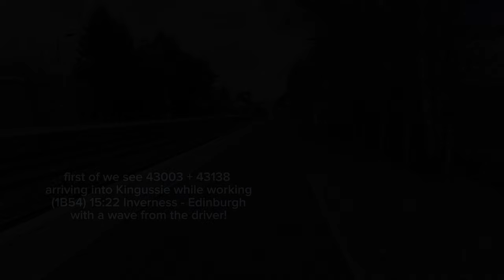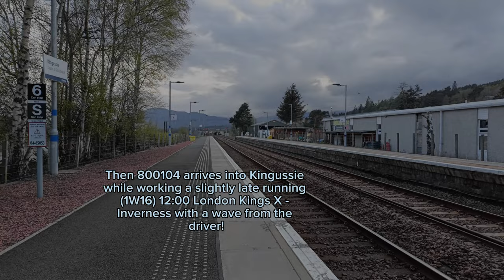Trains at Kingussie! 07/05/23!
After a very nice Sunday night and Sunday morning spotting at Kingussie I've finally got everything from then to show you! So here you go! I hope you enjoy watch this video as much as I've enjoyed being out taking photos at Kingussie!

Keep an eye out for trains at Dingwall coming very soon! I am just going to start editing it together tomorrow!